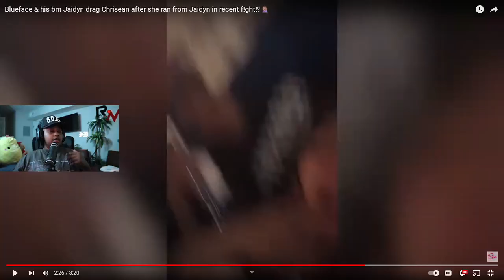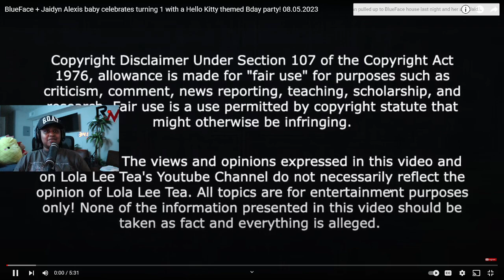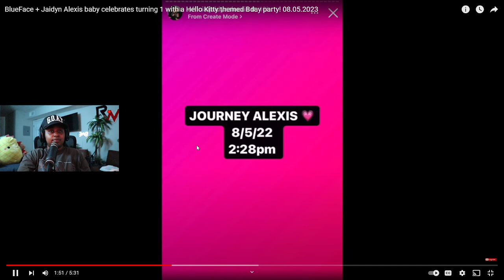Chrisean Baby daddy Blueface and Jaidyn sitting on Live talking about CHRISEAN is CRAZY 🤣